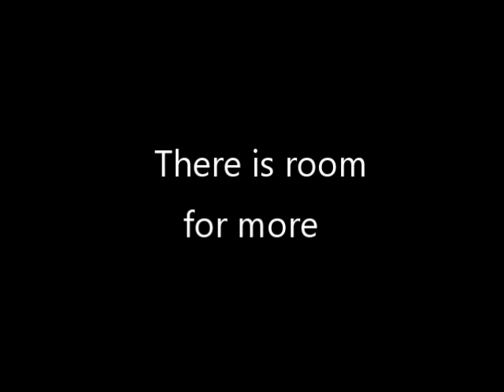5 28 2023